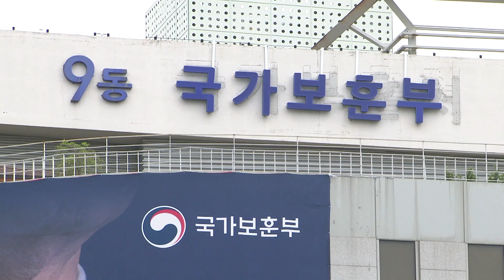‘일상 속 문화로’ 보훈부 ‘호국보훈 계획’ 발표 [KFN]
국가를 위해 희생하고 헌신한 국가유공자를 기억하고 감사함을 전하기 위해 국가보훈부가 6월 호국보훈의 달 사업 추진 계획을 발표했습니다.
‘일상 속 살아있는 보훈, 모두의 보훈’이라는 주제로 보훈의 문화가 국민의 일상의 한 부분이 되기 위한 다양한 사업을 추진합니다.
김은별기자 입니다.

국가보훈부가 호국보훈의 달을 맞아 국가유공자를 비롯한 제복근무자 등을 예우하는 문화를 조성하고 일상생활에 확산하기 위한 추진계획을 발표했습니다.

이번 사업은 총 3가지 추진방향으로 나뉩니다. ‘기억과 감사’, ‘보훈문화 확산’, ‘미래세대 전승’ 등 국민이 일상에서 보훈문화를 체험하고 느낄 수 있는 행사와 프로그램으로 기획됐습니다.

먼저 국민을 위해 헌신한 영웅들을 기억하기 위한 ‘제69회 현충일 추념식’, ‘제98주년 6·10만세운동 기념식’, ‘6·25전쟁 제 74주년 행사’ 등이 열립니다.

6월 5일에는 보훈부 승격 1주년을 맞아 ‘보훈토크 콘서트’가 방송됩니다.

이밖에 전몰·순직군경의 남겨진 가족에게 가족사진을 전달하는 ‘히어로즈 패밀리의 꿈과 희망 행사’, 보훈문화행사인 ‘1회 코리아 메모리얼 페스타’, 보훈의 상징인 ‘나라사랑큰나무’ 배지 달기 캠페인 등의 행사가 열립니다.

또 나라사랑큰나무와 태극기를 녹여 디자인한 보훈캐릭터 ‘보보’를 활용한 나라사랑 체험공간 ‘보보의 집’이 개관될 예정이며, 학생들의 올바른 국가관 확립을 위한 ‘나라사랑 리더십 캠프’도 운영될 예정입니다.

KFN뉴스 김은별 입니다.